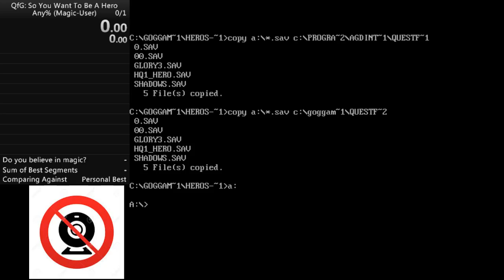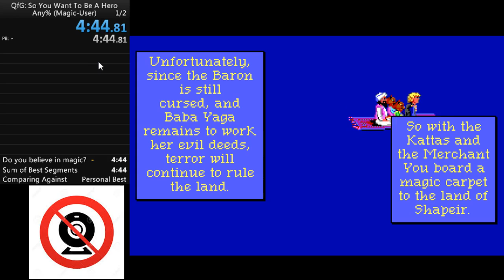Quest for Glory 1: So You Want To Be A Hero, Magic-User Any% in 4:44 by davidtki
Since I managed that fighter run yesterday, I figured I'd go ahead and do all the classes.